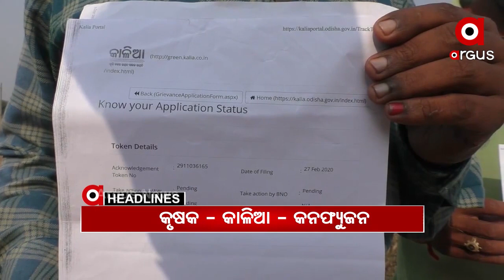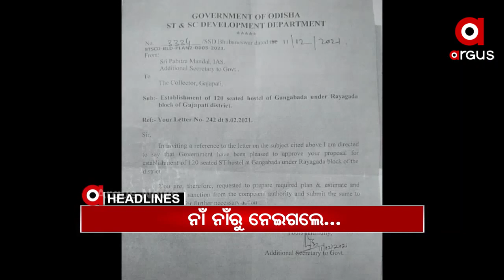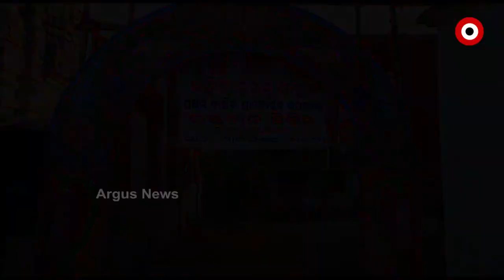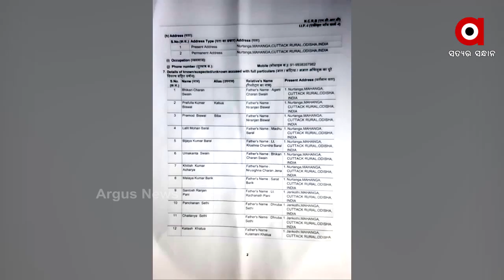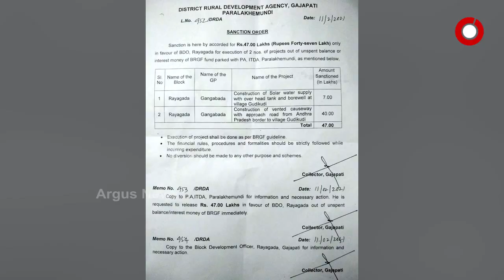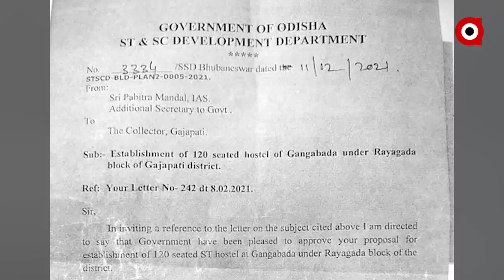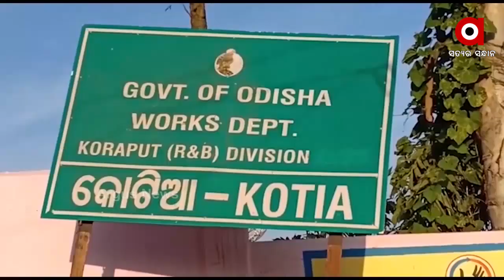Argus Update News 8am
ପୁଲୱାମା ଆକ୍ରମଣକୁ ପୂରିଲା ଦୁଇ ବର୍ଷ.
ଆଜି ତାମିଲନାଡୁ ଓ କେରଳର ଦିନିକିଆ ଗସ୍ତରେ ପ୍ରଧାନମନ୍ତ୍ରୀ.
ଶ୍ରୀମନ୍ଦିରରେ ମହାପ୍ରଭୁଙ୍କ ଦୁର୍ଲଭ ପଦ୍ମବେଶ...
କାଳିଆ ଯୋଜନାକୁ ନେଇ କନଫ୍ୟୁଜ ଚାଷୀ...
ମାହାଙ୍ଗା ମର୍ଡର ମାମଲାରେ ପ୍ରତାପଙ୍କ ପାଇଁ ବଢ଼ୁଛି ଅଡ଼ୁଆ...
ଚୋର ଗଲା ପରେ ପଶିଲା ଚେତା...
ଫାଇନ କାଟୁଛନ୍ତି କିନ୍ତୁ ଆଦାୟ କରିପାରୁନାହାନ୍ତି...
ଆଜି ପ୍ରେମ ପାଇଁ ଦିନଟିଏ.